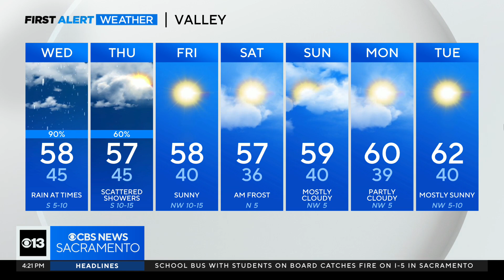Tuesday evening forecast: December 5, 2023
Here is a look at your next seven days of weather!